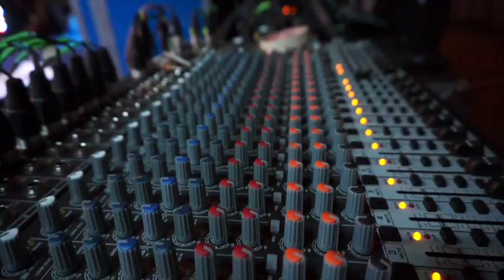Con fuegos Artificiales finalizó Semana Casmina 2016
Con fuegos Artificiales finalizó Semana Carmina 2016